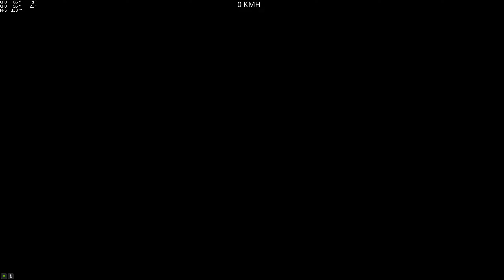PolyParkour Médium @GioGaming gta5 pc parkour 🇨🇵